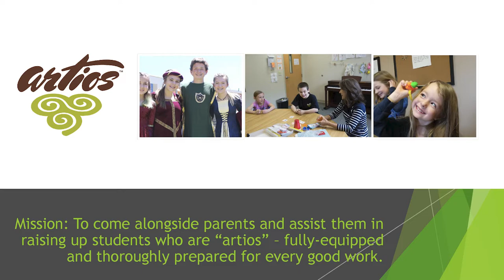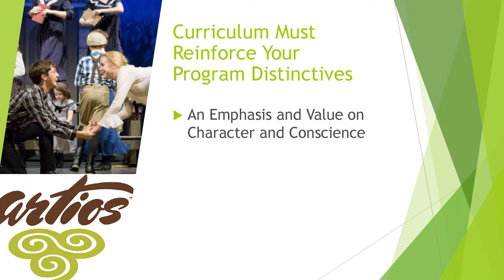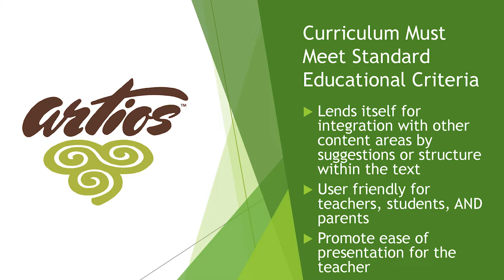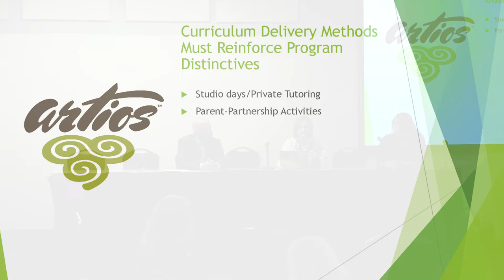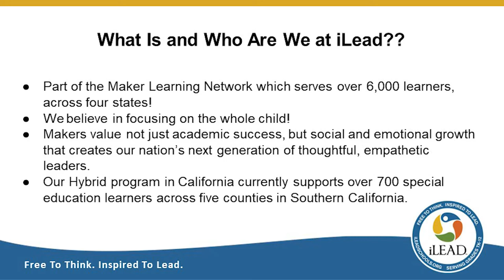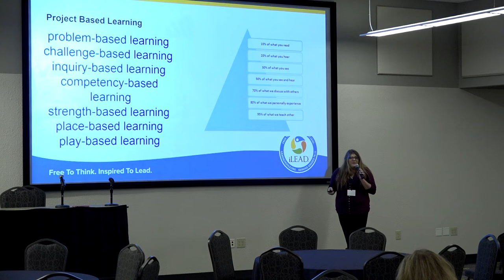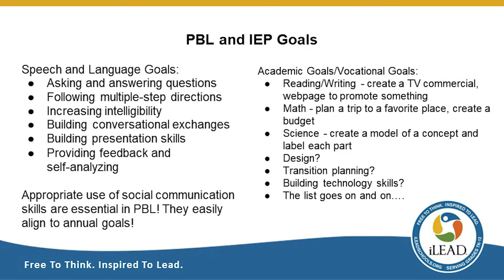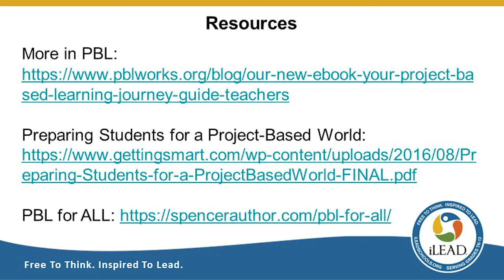Building and Adapting Curriculum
Due to their structure and purpose, hybrid schools have the flexibility to offer specialized curriculum and to employ alternative methods of curriculum delivery. This panel explores issues around building and/or adapting curriculum for hybrid schools and microschools, including specific curriculum styles, differences in pacing for hybrid schools, and special education services. (Room 400)